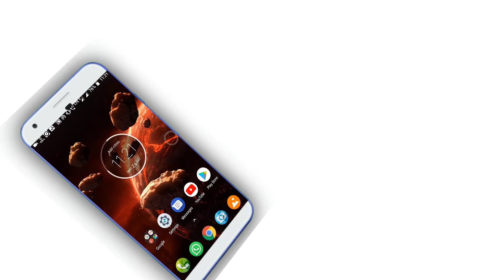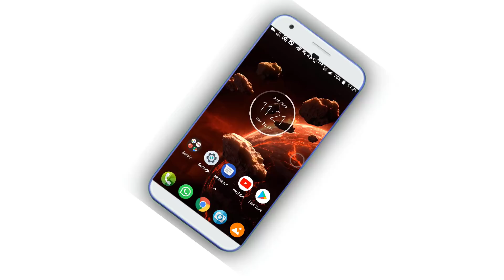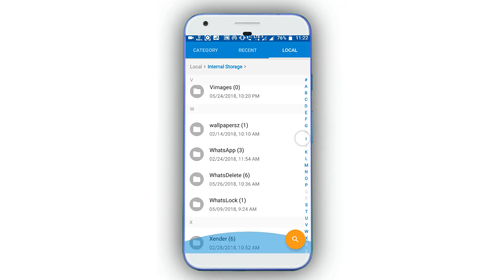নিজের ভালো চাইলে এখনই বন্ধ করুন WhatsApp এর এই সেটিংস|WhatsApp New Features,Hide media file.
WhatsApp bring Most important features for hide your media file from gallery.